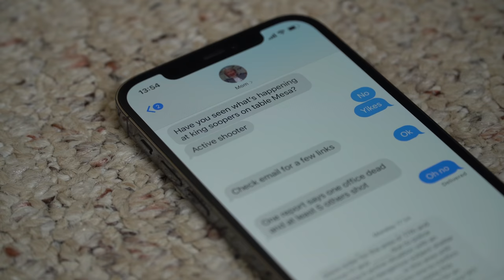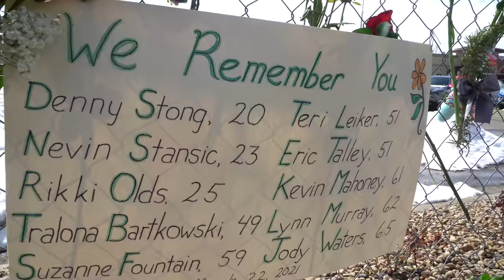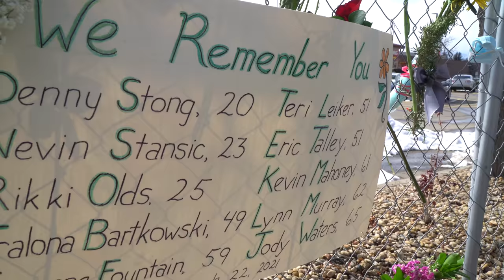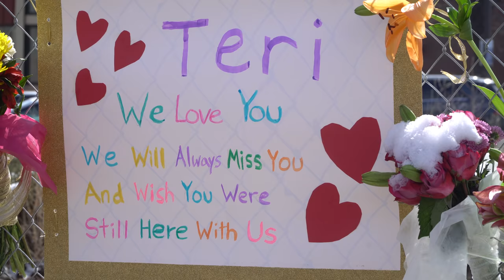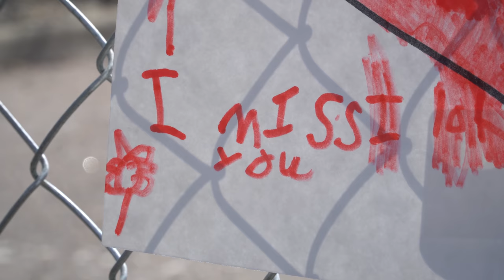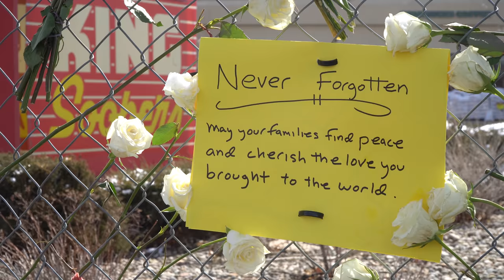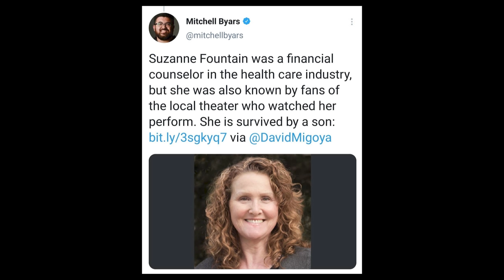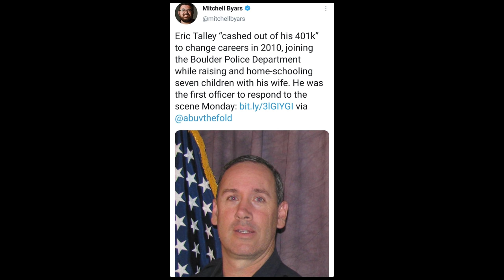My Heart Hurts-Mass Shooting in My Beloved Boulder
This is the fund for the families of the victims.

Camera Gear:
Sony A6500